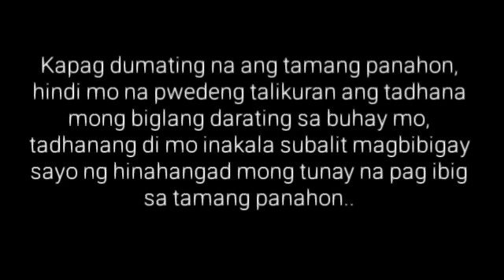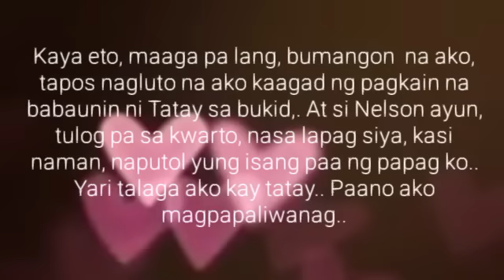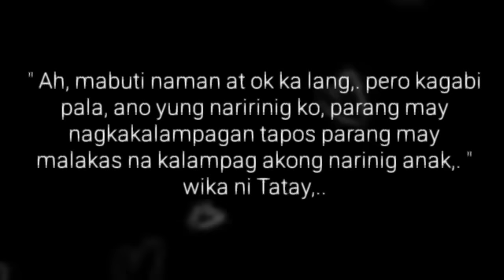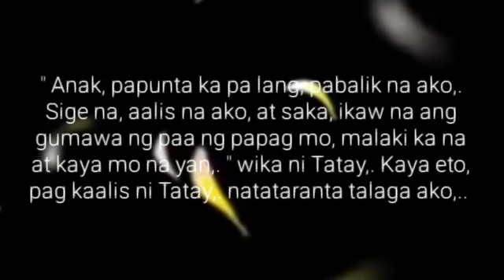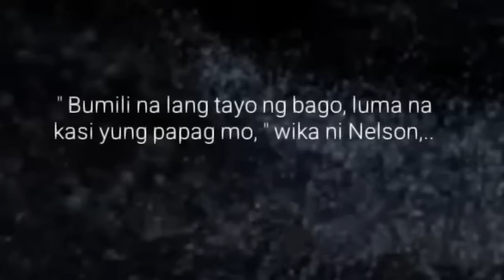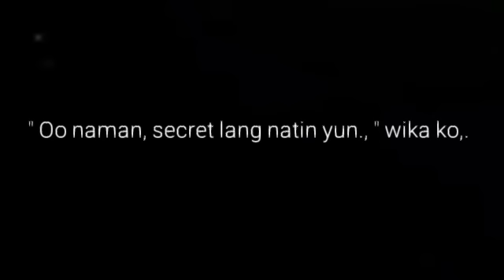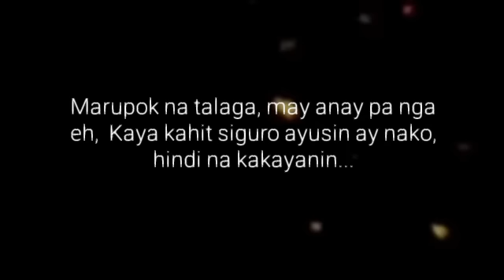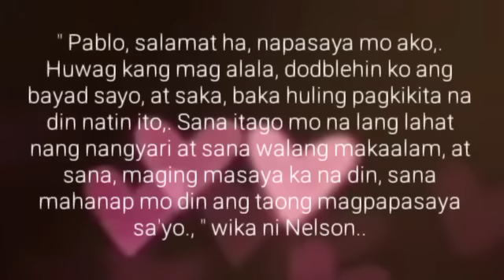TOTOY MOLA | Ep.20 | PAALAM | Big Boss Lakan Stories | Pinoy BL Story